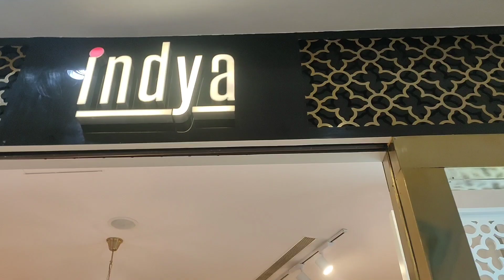banglore మంత్రి మాల్ చూపిస్తాను మరి....హైద్రాబాద్ బిర్యాని, 2022 లో చివరి వీడియో